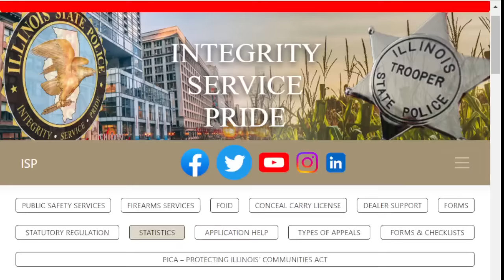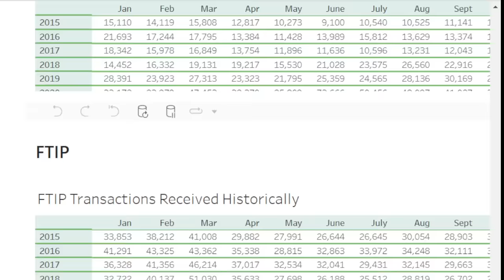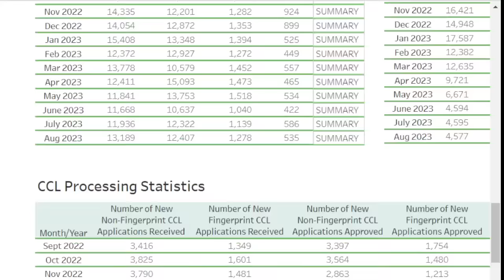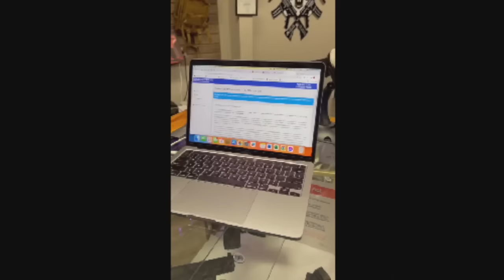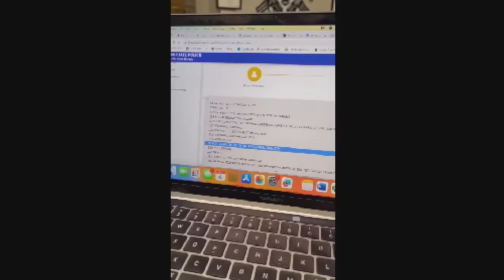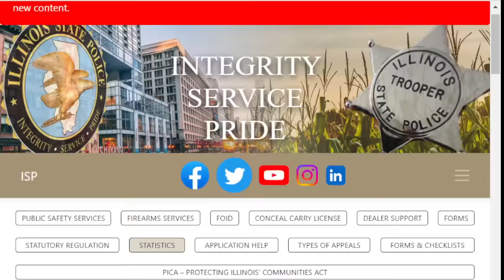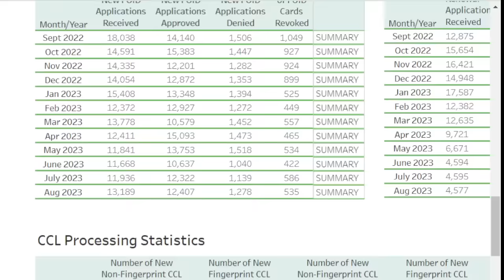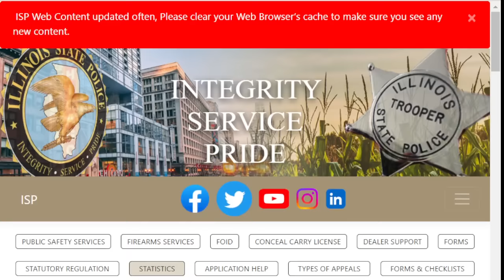Concerns raised in Illinois around ammo tracking and possible inflation of gun registration data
Bishop shares some of the concerns recently raised around the state's gun and ammo registration as we await Illinois State Police to release the first week's worth of data